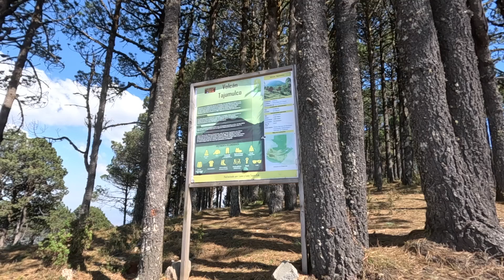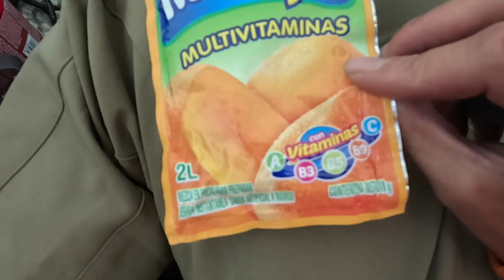1泊2日で行くグァテマラ最高峰！中米一高いはずが意外な登山に…。【北中南米ちゃり旅 -77- グアテマラ】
今回は、南米最高峰へ行くの巻。

以前、メキシコ最高峰「ピコデオリサバ」への登山の様子をお届けしたのですが、今回はグァテマラ最高峰「タフムルコ」へ1泊2日で行ってきました🤭
このタフムルコという山は、なんと、南米最高峰でもあるらしいです！！
というわけで、無事登頂に成功すれば南米最高峰に登頂したことになる…😎✨

今回は、朝ケツァルテナンゴの町を出発してチキンバスを乗り継いで1泊2日でのんびりと登山してきました。
南米最高峰というと、ハードルがすごく高そうな感じがしますが、かなり道も良く雪もないのでとても登りやすかった印象です。
※もちろん事前の準備や備えは必須！

心配していた治安の面は、ツアーでたくさんの人が同じタイミングに入山していたおかげで安心感もありました。
※こちらも最新の情報を要確認！

むしろ、山に登り始めるまでのバス移動が一番警戒して疲れたかもしれないくらい…
それくらい静かでのんびりした雰囲気の中の登山になりました！

今回は、1日目のキャンプ場までの様子だったのですが、次回は山頂を目指します！！
さぁ、無事南米最高峰登頂成功なるか！？

次回は、山頂へ朝日アタック！！の巻。

【海外登山】中米でいちばん高い山からの景色は、どこか日本の山のようでした。【北中南米ちゃり旅 -78- グアテマラ】

💴動画内の料金、価格について。

金額及び日本円換算額はその当時のものです。
物価や為替の変動で大きく変わることもあります。

2023/2
🇬🇹グァテマラ 1ケツァール = 17円 日本🇯🇵

※撮影に関しては、カメラを出すなどの行動もかなり慎重に判断して行っています。
それでも必ず安全なわけではなく、リスクを承知の上で撮影しています。
同じ場所で同じ行動をしたからといって安全と言う訳ではなく、時期や時間帯、情勢によって状況も変わります。
あくまで参考としてご覧ください。

【たびのこと】
2019年12月から世界各地を巡る自転車旅に出発。
中国🇨🇳→香港🇭🇰→マカオ🇲🇴→中国🇨🇳→ベトナム🇻🇳→ラオス🇱🇦→ベトナム🇻🇳→カンボジア🇰🇭
2020年3月にパンデミックにより中断。

2022年11月より再開。
メキシコ🇲🇽→ベリーズ🇧🇿→グァテマラ🇬🇹
ピコデオリサバ🇲🇽→
自転車走行をメインに時折バスや電車、飛行機で運んだり、バックパッカーになったり山に登ったりしながら旅をしています。